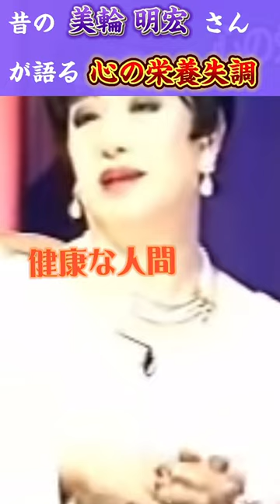【美輪明宏】心の栄養失調にならないために（丹波哲郎さんとの対談）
かなり以前の映像。丹波哲郎さんと美輪明宏さんの対談。肉体の栄養ばかりでなく心の栄養素もバランスよく摂り入れて「人間」が出来上がるというお話です。